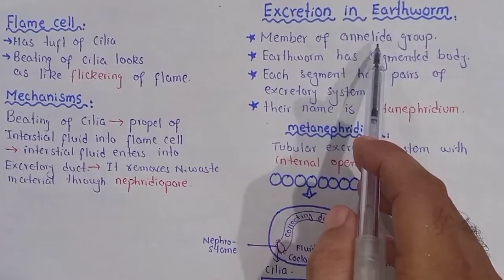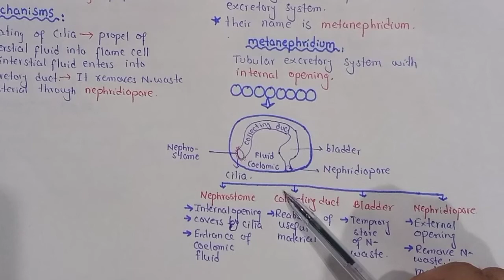Excretion in earthworm | Metanephridium | Class 12 Biology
In This Video Lecture You Will Learn Basic Concept Of Excretion In Earthworm

Excretion in Earthworm
In earthworm carbon dioxide and nitrogenous wastes are the main waste materials. The carbon dioxide is excreted out from the body through its moist skin by the process of diffusion. The nitrogenous wastes are excreted out of the body by special excretory organs called nephridia (singular nephridium).

 A Nephridium is tubular coiled structure. It starts from a rounded funnel shaped structure called nephrostome. The nephrostome opens in a coiled tube called nephridial tubule which is lined with cilia. The nephridial tubule opens outside the body through a small opening called nephridiopore.
The body fluid of earthworm rich in nitrogenous wastes enters the nephridium
through nephrostome and passes into nephridial tubule. In the nephridial tubule the useful substances present in fluid are absorbed. The remaining fluid containing high percentage of nitrogenous wastes is excreted out of the body through nephridiopore with the help of movements of cilia.

Social Link.